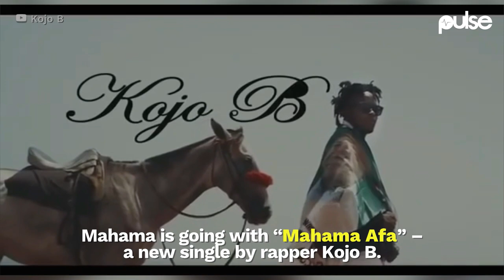Election Campaign Songs in Ghana from 1957-2020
Musicians campaigning for political parties is not a new thing. Since the 50s musicians have always been involved in politics. When Kwame Nkrumah declared Ghana an independent state highlife king ET Mensah released “Ghana Freedom” to celebrate Ghana’s independence.

In recent years, musicians have played a vocal role in party politics, recording songs declaring their support for certain political parties while entreating others to vote for the various parties.

In 2008, late former President John Evans Atta Mills adopted Kufour’s strategy, using NDC’s classic anthem “Arise Arise” composed by late Jewel Ackah to claim power.

In 2012 Mahama involved musicians in his campaign. He got a hit song from “Taka Tika” composed by Michael Adangba to run his campaign. President Nana Akufo-Addo also did the same and had a huge campaign song from Daddy Lumba, titled “Nana Winner”, but lost to Mahama 2016, things changed.

In 2016 “Onaapo” composed by Dee Aja and Nacee was the biggest campaign song supported by Shatta Wale’s “Mahama Paper” song. For 2020,  Akufo-Addo is campaigning with the remix of Daddy Luma’s “Nana is a Winner” and Samini’s “Kpoyaka”, (Kpoyaga)

Mahama is going with “Mahama Afa” – a new single by rapper Kojo B.